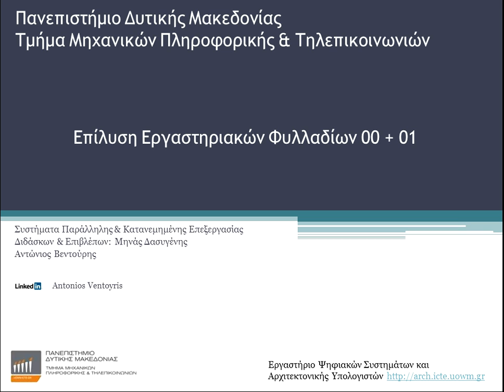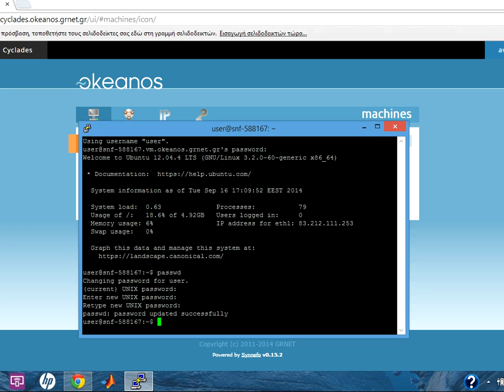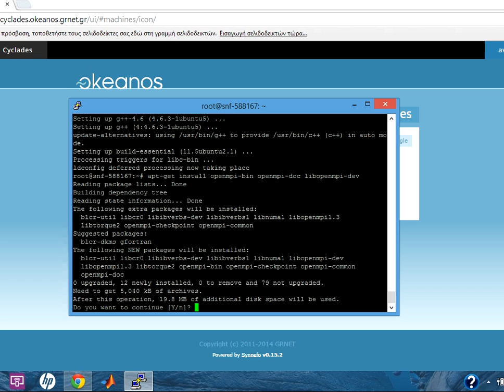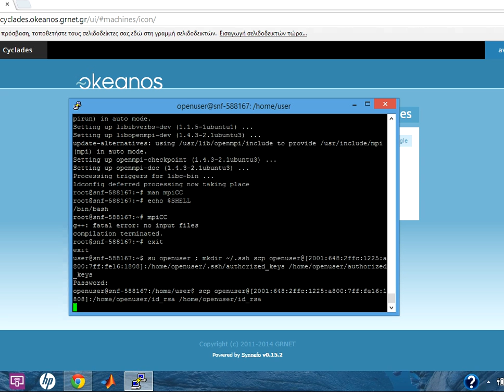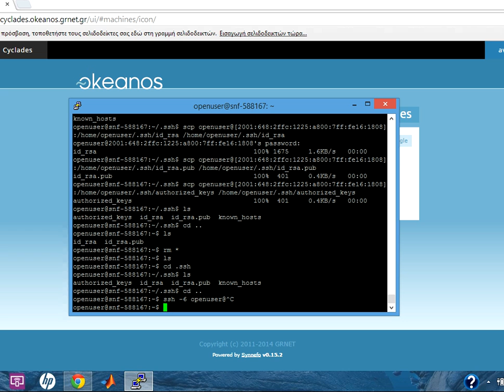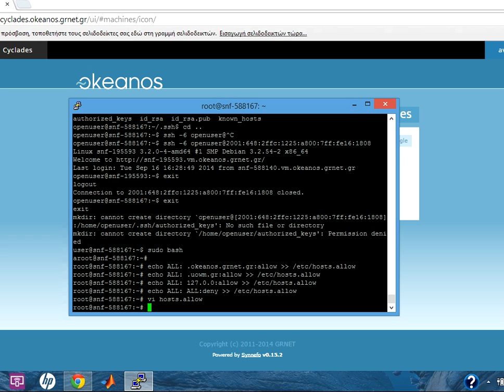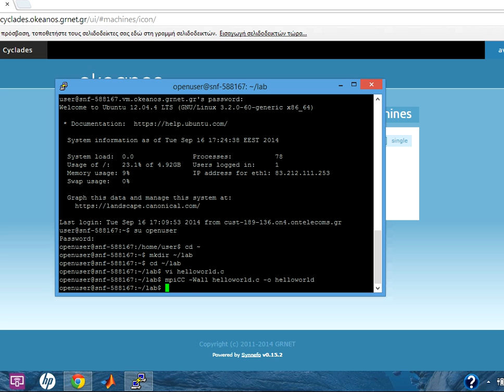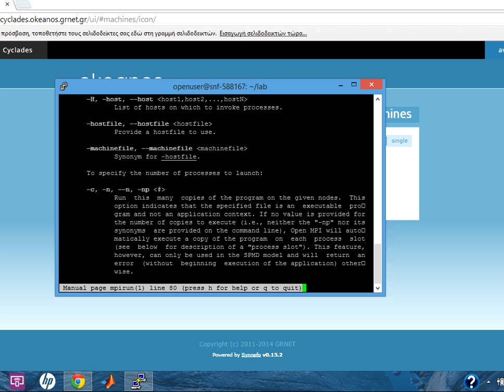Συστήματα Παράλληλης & Κατανεμημένης Επεξεργασίας - Εργαστήριο 01